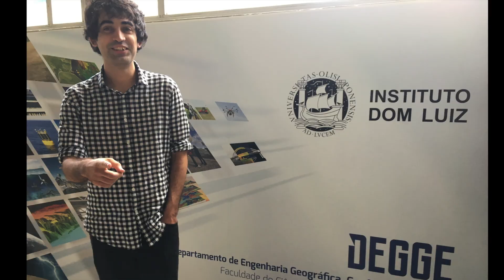PhinallyDone - PhD Survival Guide (Virgílio Bento)